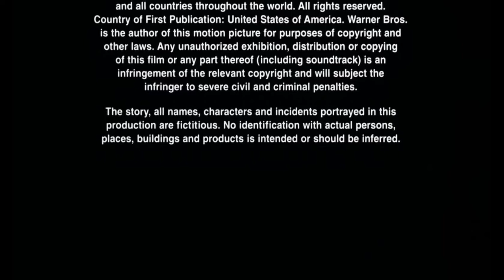Peters Entertainment/Warner Bros. Pictures Distribution (1999/2006)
Seen at the end of "Wild Wild West".